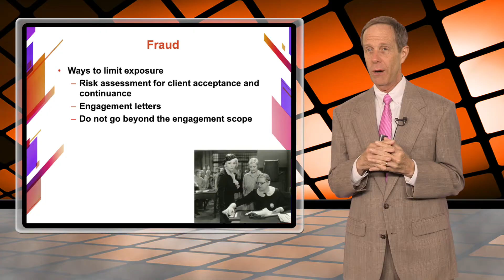[New Preview] WORLD'S LIVELIEST SSARS UPDATE SSARS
Knowing the accounting principles is only half the story for most accountants in public accounting. You must also understand the myriad of rules relating to the reporting requirements for compilations and review. There is now a new level of service known as preparation to add to the confusion, which has no report! This course will cover the nuts and bolts of these pronouncements and cover the theory required to make proper decisions.

Topics will include the most important issues related to preparations, compilations, and reviews, as well as the general requirements that apply to all SSARS engagements. This course will highlight the brand and25, making major changes to review engagement as a few changes for preparations and compilations. Special attention will be placed on the provisions most important for compliance. We will also discuss some troublesome topics as well as other reporting topics.